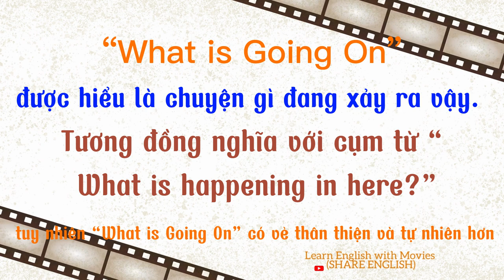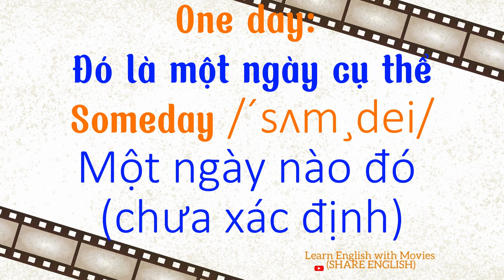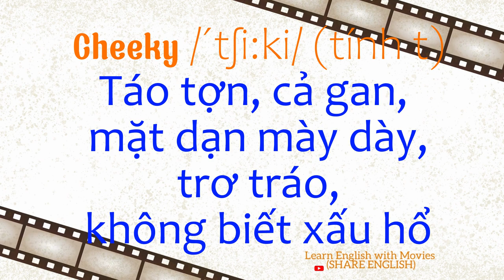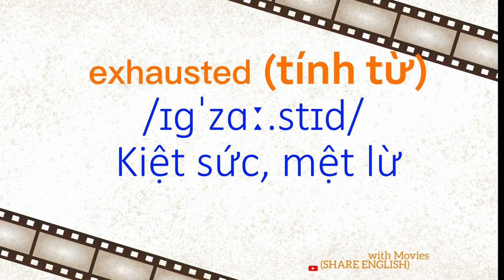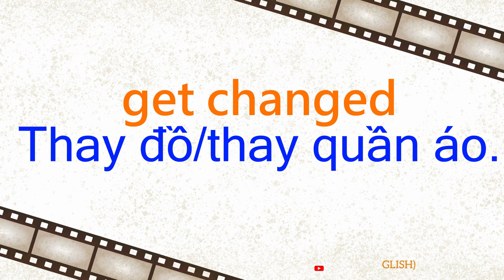Reading and listening - Cải thiện tiếng anh qua các đoạn phim Extra part 28